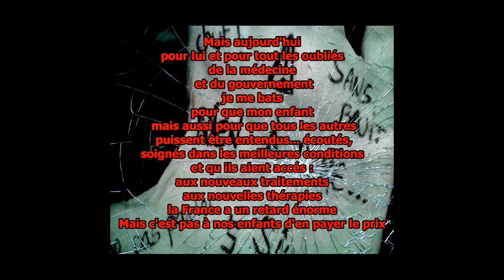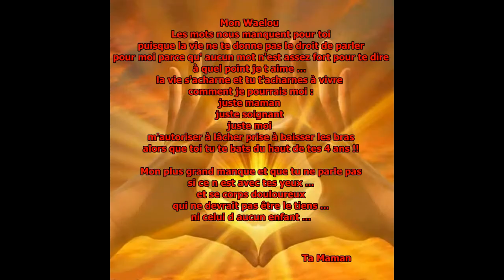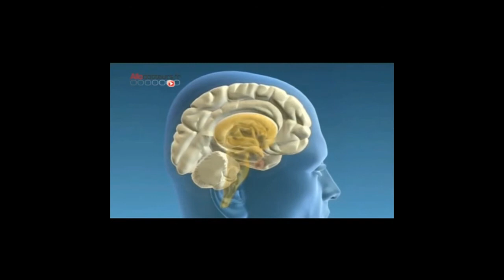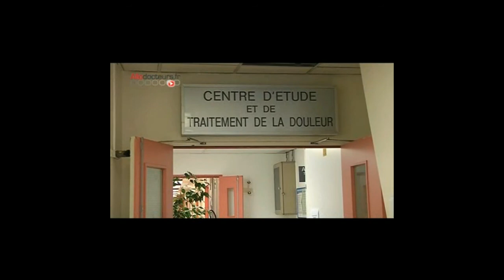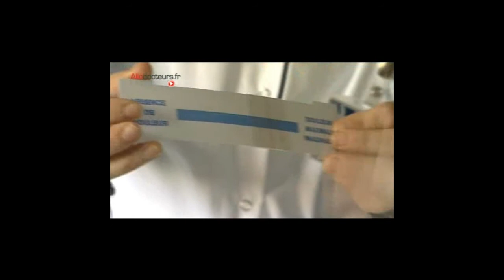BRISONS LE SILENCE SUR LES SOUFFRANCES DE WAEL 4 ANS ET DEMANDE DE CANNABIS THERAPEUTIQUE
Brisons le silence
VIDÉO FAITE ET MISE EN LIGNE POUR LEATY BONIN ET POUR SON COMBAT SUR LA MALADIE ÉPILEPTIQUE ET MALADIE RARE... Je vous livre ainsi ci dessous ces propres mots :

Je garde ce sourire de Wael comme espoir il pense nos blessures et réconforte nos cœurs !
Depuis 2005 les combat se sont enchaînés mon premier enfant à une épilepsie pharmacorésistante non étiqueté tout les traitements médicamenteux sont testés sur mon bébé plus il à de traitement et plus il fait des crises ,mais comme les Neurologues non pas trouvés ou n'étaient pas d'accord sur l'origine des crises les coupables tout trouvé c'est nous : les parents.
Deuxième enfant les médecins le trouvent tout a fait normal vous connaissez cette phrase "mais non vous êtes trop inquiète tout est normal ,tout sauf que à 6 mois toujours pas de tenu de tête, difficulté alimentaire grande hypotonie,pas de parole la l'avis des médecins change "ah oui y a un gros soucis ,mais c normal vu que le premier est épileptique vous n'avez pas suffisamment de temps pour éveiller le second "donc une foi encore le soucis c'est les parents !
Le troisième né en détresse respiratoire enchaîne les soucis respiratoires,  les hospitalisations comme les deux premiers ,pas de soucis "est ce que vous n'avez pas trop de poussière ? Vous ne fumez pas trop "euh je pense être plus propre que certains hôpitaux ,mais il reste un gros soucis son développement psycho "mais non même c pas comme les deux premiers "ok a aucun moment l'équipe c'est affolée 3 enfants trois malades ben pourquoi ? c les parents naturellement !! Et comme une naïve ou quelqu'un qui en confiance en la médecine je crois au coup du pas de chance !!

Surprise bébé 4 arrive pendant 9 mois j'ai entendue les docteurs me dire celui la c'est le bébé parfait on ne le verra jamais aux urgences ,manque de chance c'est le contraire aujourd'hui Wael à un peu plus de 4 ans
il est atteint d une anomalie génétique sur le chromosome 13
tout comme lui nous vivons l'enfer :
- il ne mange pas,
-   ne parle pas,
 - ne tiens pas sa tête ,
- encore moins assis ou debout,
 - il enchaîne les problèmes...  par contre il comprend

mais ça je c'est pas si c'est vraiment mieux pour lui !!

Pour lui j'ai tout entendu du pire de la médecine
3 ans de bataille pour une consultation de douleur :
 Wael ne guérira jamais,

Mais aujourd'hui pour lui et pour tout les oubliés de la médecine et du gouvernement je me bats pour que mon enfant mais aussi tous les autres puissent être entendu écoutés, soignés dans les meilleures conditions et qu ils aient accès aux nouveaux traitements aux nouvelles thérapies la France a un retard énorme mais c'est pas à nos enfants d'en payer le prix
je demande que mon enfant puisse avoir accès au Cannabis Thérapeutique